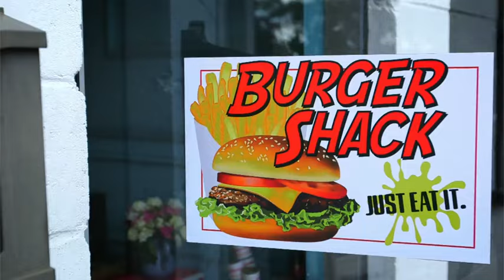Evans Tire & Service Centers - Pre-Labor Day Sale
All tires must go! Get huge savings during our Pre-Labor Day Sale when you buy any 2 tires in stock and get 2 FREE! Hurry in, sale ends 8/28. Restrictions apply, see store for details